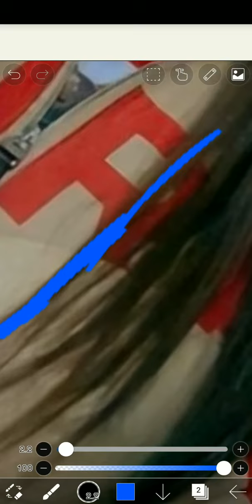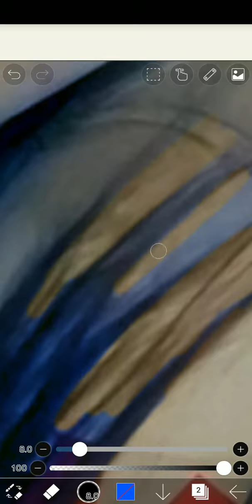blackpink jisoo in blue and pink hair color😊😋